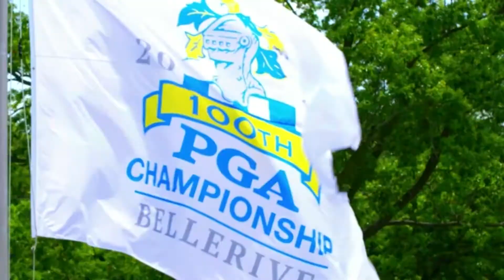Tiger Woods hype video | Golf Talk Canada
Tiger Woods hype video from Golf Talk Canada.